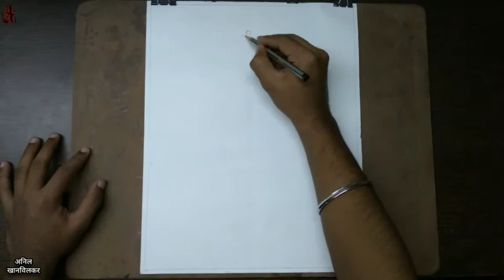Jai Shree Ram Drawing postercolour painting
Drawn by{अनिल खानविलकर}.
My Channel